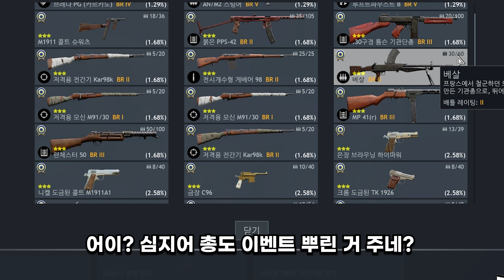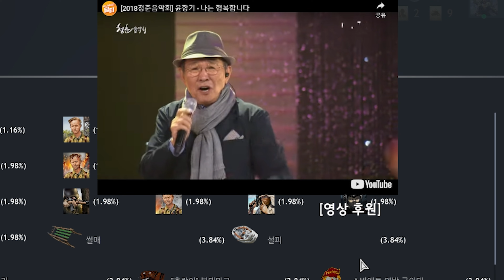[인리스티드#23] 랜덤가챠가 추가된 2차세계대전 게임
상자깡.. 상자깡.. 자깡... 깡... 까... .ㅇ.

3) 유튜브 멤버십(정기후원) 가입 링크입니다!